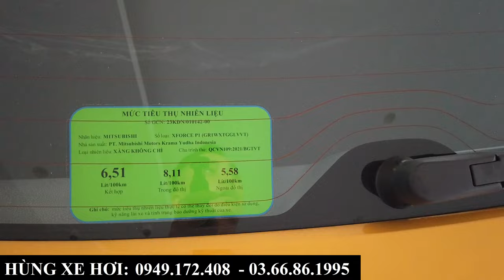Chi Tiết Giá Bán Mitsubishi Xforce Premium 2024 | Tổng Lăn Bánh Bắc Ninh, Bắc Giang ( Giá Tháng 7)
+ Hotline Tư Vấn: 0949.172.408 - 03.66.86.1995